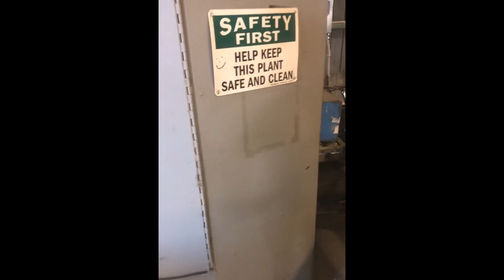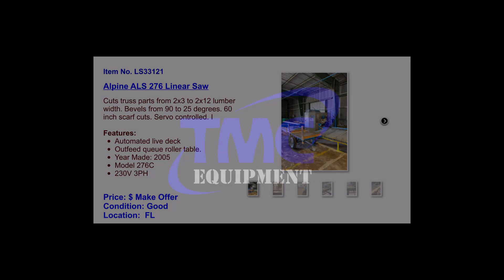Alpine ALS Linear Saw LS33121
2005 Alpine ALS Linear Saw model 276 for sale. Includes live deck and out feed.